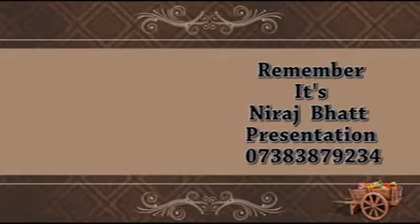Wadi cha Maha Ganapati 2017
Ganesh Mahotsav Vadodara 2017